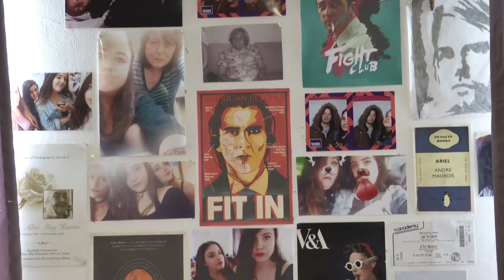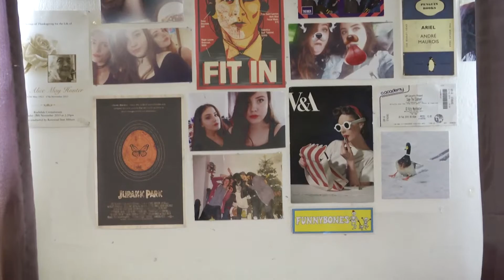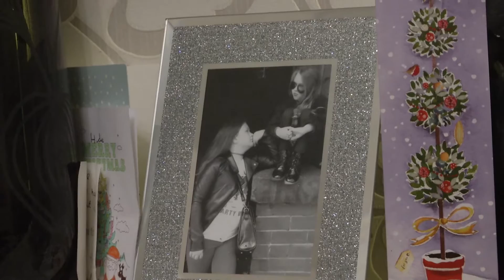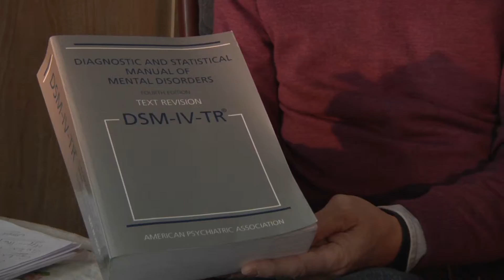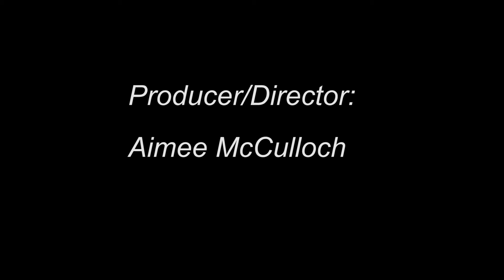Aimee McCulloch Documentary Assignment - University of Salford Manchester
5 minute documentary on Coulrophobia (the fear of clowns).